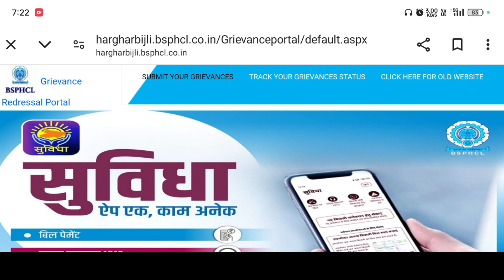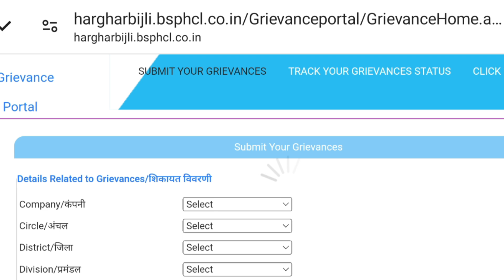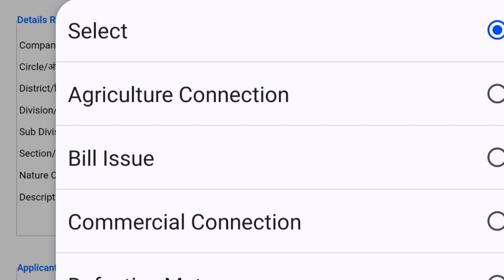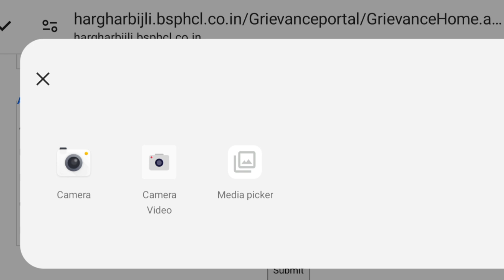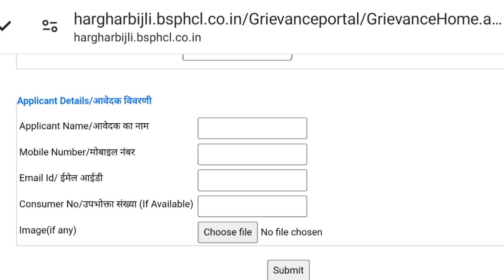Bijali Bill Sikayat Online Kaise Kare ! Bihar Bijali Bill Complaint Online Kaise Kare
Dosto Aaj Ke Is Video Me Maine Aap Sabhi Ko  Bataya Hai Ki Bijli Bill Jyada Aane Par Kya Kare

Your Queries⤵️

(1) bijli bill jyada aane par complaint kaise karen
(2) how to complaint bijali bill online bihar
(3) bijli bill jyada aane par application kaise likhe